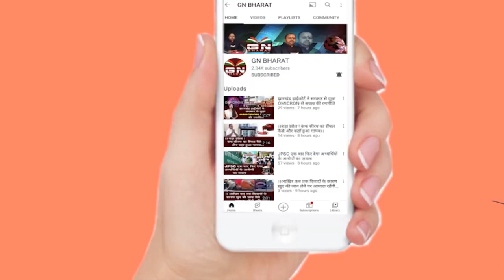कृषि बाजार टैक्स को लागू कर JMM और कांग्रेस की सरकार ने पाप किया है- संजय सेठ